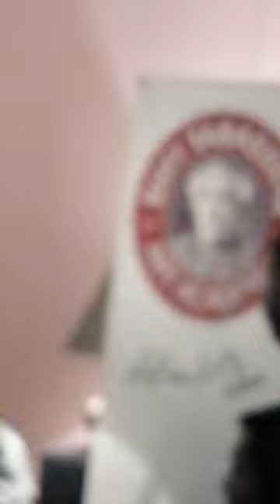At sufi tabassum academy